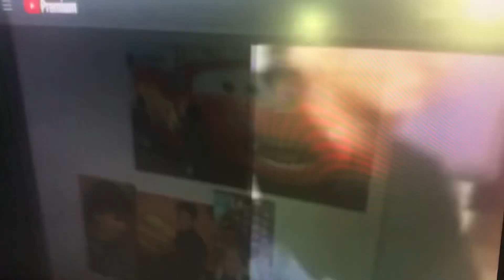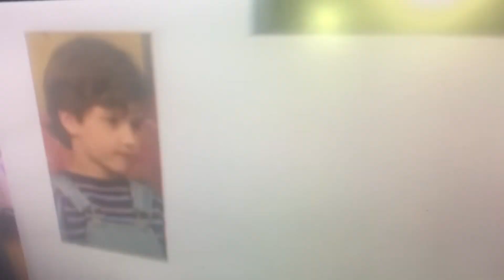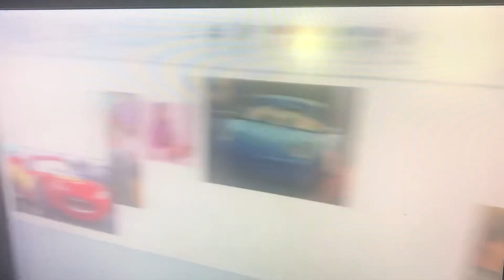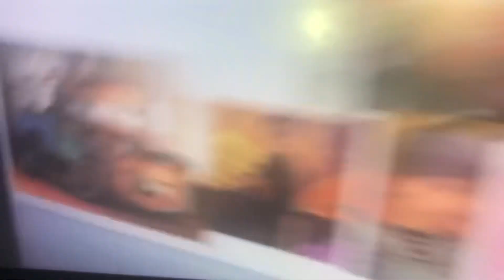More Lightning McQueen Songs Part 8